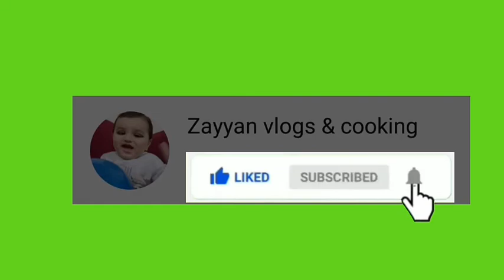Imli ki "khati mithi" chutni || Tamarind chutney recipe || street style chutney recipe